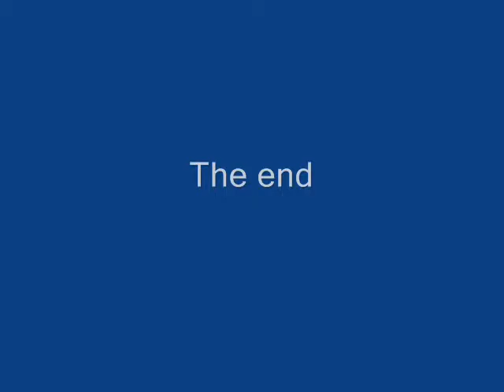Steller's Jay Siblings Gorge on Suet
These two birds look like siblings because they tolerate being so close to each other while feeding. They look and act like fledglings, too.  Sometimes they eat tentatively--other times they gorge themselves, filling their beaks to full capacity!

Filmed in Northern California